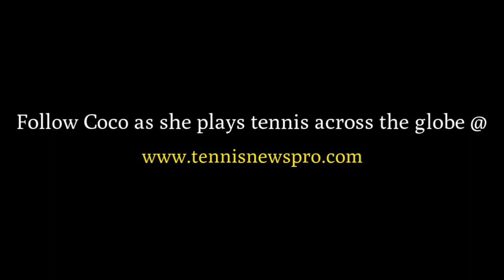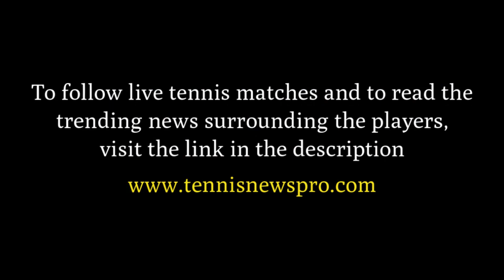Watch Coco Gauff dancing while being trapped in an elevator in Charleston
Cori Gauff is enjoying a terrific run in Charleston after defeating Liudmila Samsonova in 3 sets.

However, the night before Coco Gauff had the real scare when she was trapped in an elevator.

According to the seventeen years old she was stuck in the elevator for forty five minutes before being saved by the firefighters at midnight.

Coco opted to make the most out of that time filming a selfie-video while dancing in the confined space.

Coco tweeted this message: “I got jammed in the elevator last night for 45 minutes. kudos to the firefighters who came at midnight to get me out.”

Watch Coco Gauff dancing, Coco Gauff trapped in an elevator, Coco Gauff in Charleston, Cori Gauff defeats Liudmila Samsonova, Coco Gauff had the real scare,Coco Gauff elevator, Coco Gauff Dancing, Coco Gauff Rapping, Coco Gauff Elevator Dance, Coco Gauff saved by the firefighters, Coco Gauff dancing in an elevator, Cori Gauff Stats in 2021, How have the Williams sisters inspired teen sensation Coco Guaff,  Coco Guaff Young Sensation,  Coco Guaff Teen Tennis Star, Coco Gauff Volvo Car Open, Coco Gauff Charleston Open